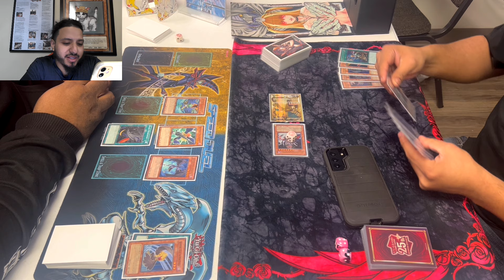Edison Format Finals: Blackwings Vs Vayu Turbo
Edison format finals at epik cards & games between donnell Washington playing Blackwings vs los playing vayu turbo!